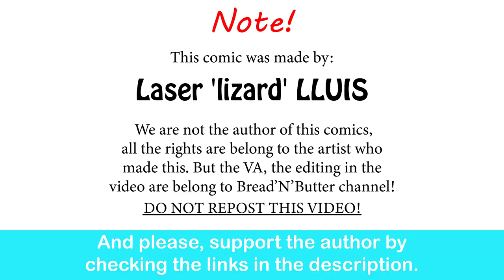My Orc Bride Slayed A Carniboar For Our Wedding | Laser 'lizard' LLUIS comic dub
This wedding is interesting... I want to attend it.